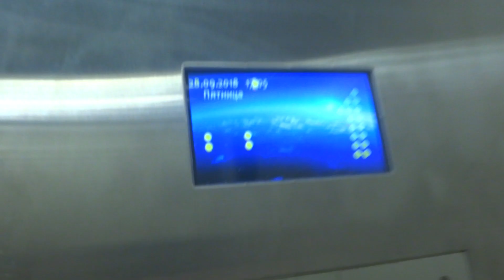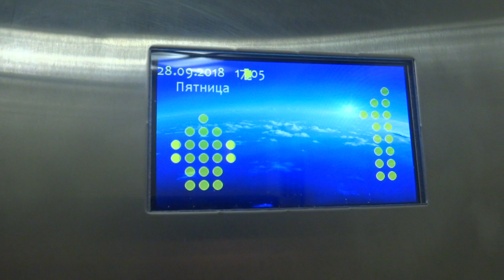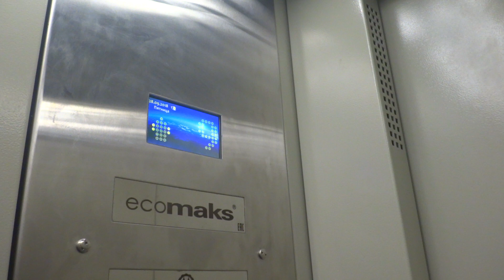Электрический лифт V=1 м-с, грузоподъемность 400 кг (2580)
Проспект Андропова 37к2